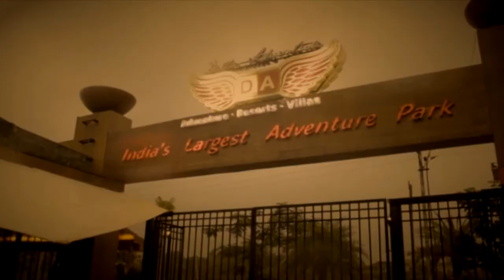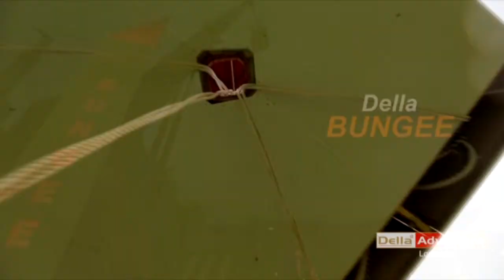Della Bungee - Divyansh Chheda - 4 Nov 2013